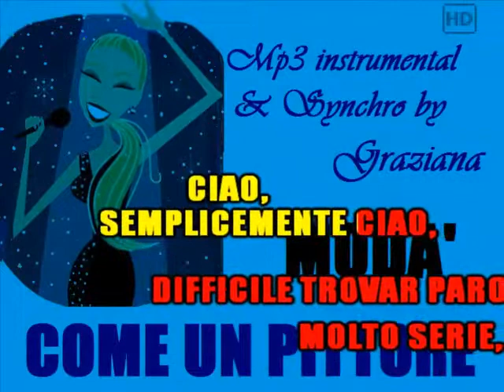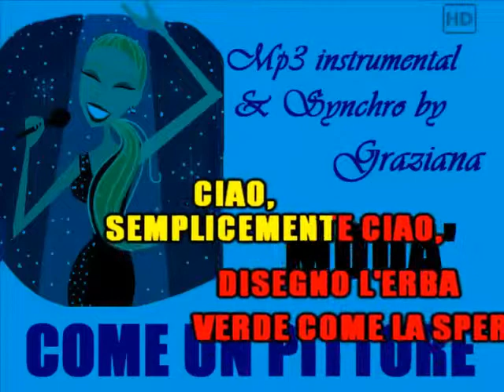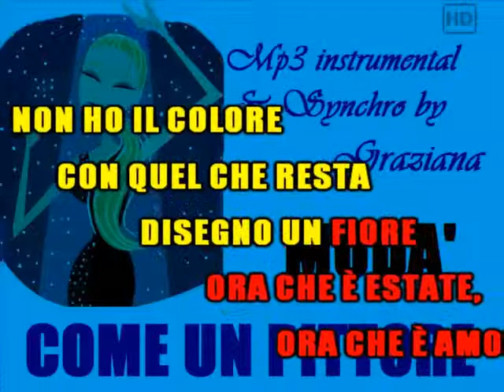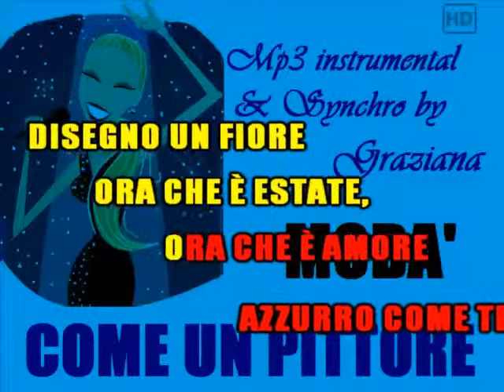COME UN PITTORE di Cristina